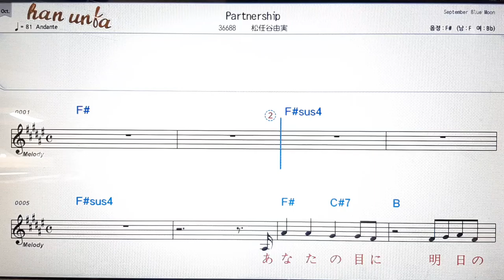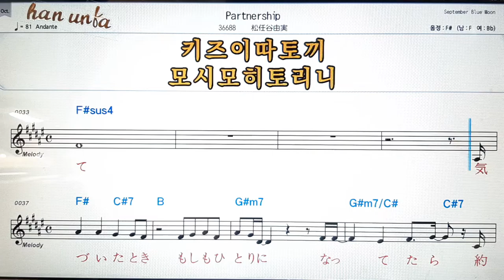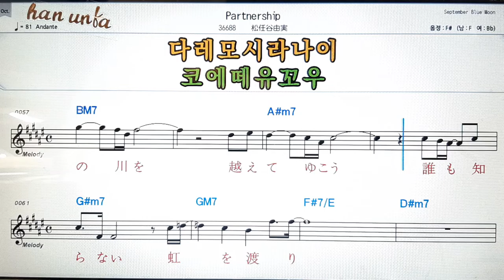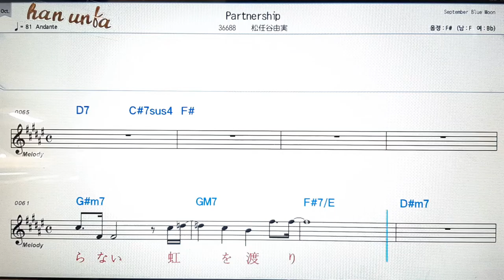Partnership/Uyayumi Matsuto💕日本の歌*Karaoke*Sheet Music*(한*일본어 동시 발음)韓国語 日本語の同時発音